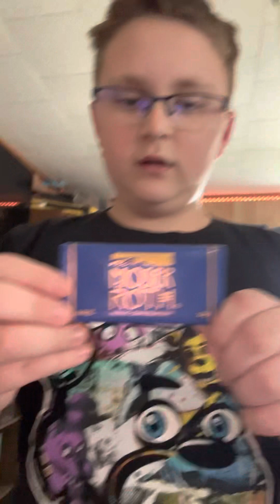Food review with JR